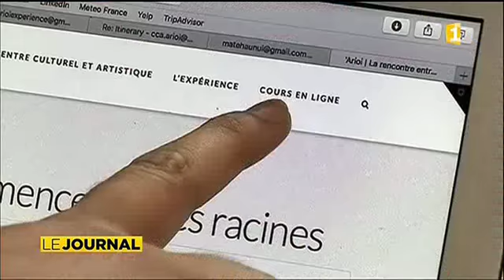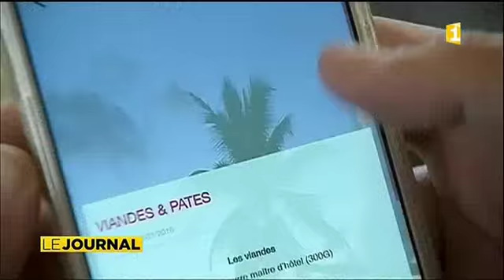La convergence mobile au cœur des matinées e business